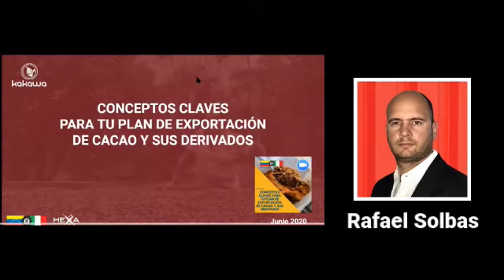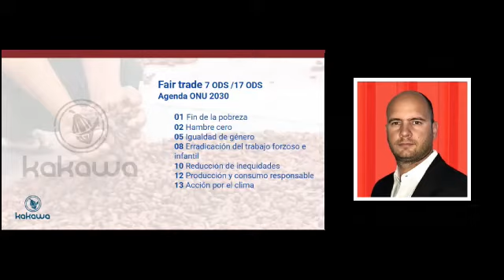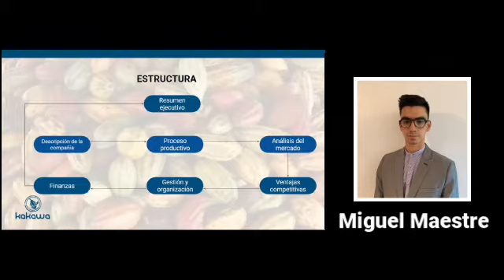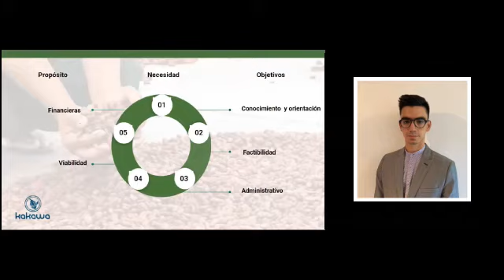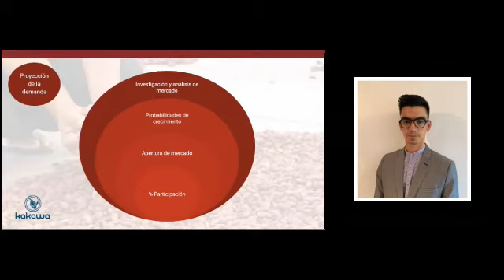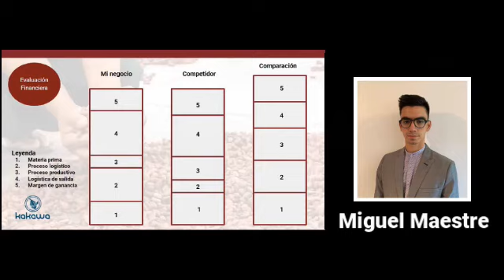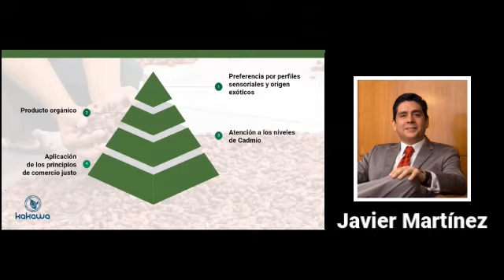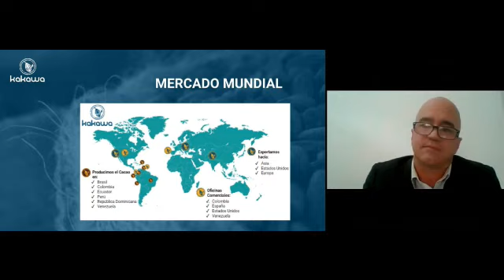KAKAWA WEBINAR: Conceptos Claves para Tu Plan de Exportación de Cacao y sus Derivados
Contenido: una explicación general de la relevancia de un Plan de Exportaciones de cacao y sus derivados, sus usos, importancia, componentes y trucos para hacerle frente a los temas más complejos de un plan de exportación.

Informaciones generales de la competitividad de los productos, las preferencias de los consumidores y un panorama general del mercado global.